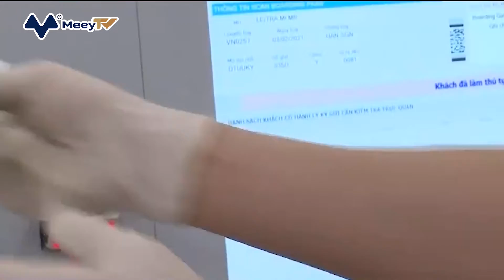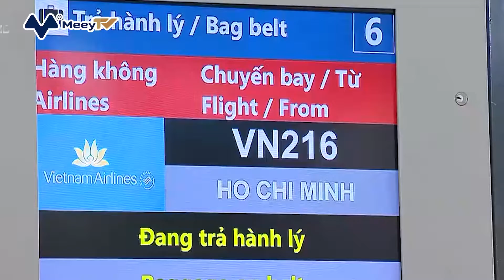GIÁ CAO, VÉ MÁY BAY HÀ NỘI - TP.HCM VẪN "CHÁY HÀNG" NHIỀU NGÀY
Ngay sau khi đường bay Hà Nội - TP.HCM được nối lại, dù giá vé khá cao nhưng khách hàng đã ồ ạt đặt mua vé, khiến hãng bay phải thông báo đã kín chỗ cho nhiều ngày sau.

Theo khảo sát, thời điểm 12h trưa 12/10, nếu khách đặt vé chuyến bay khứ hồi Hà Nội - TP.HCM tại website của Vietnam Airline thì giá vé thấp nhất ở chiều đi (ngày 16/10) là 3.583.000 đồng; chiều về (17/10) là 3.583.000 đồng. Tổng chi phí bay khứ hồi Hà Nội - TP.HCM ở mức xấp xỉ 7,2 triệu đồng/vé đã bao gồm thuế phí.

Tuy nhiên, chỉ đến khoảng 15h cùng ngày, website bán vé của Vietnam Airlines đã thông báo hết vé chuyến bay TP.HCM - Hà Nội từ ngày 12 đến 19/10. Đến ngày 20/10, giá vé của đường bay này cũng chỉ còn hạng thương gia với 7,6 triệu đồng, 2 ngày sau đó xuất hiện giá vé phổ thông trên 3,5 triệu đồng/vé.

Với chặng Hà Nội - TP.HCM, hãng bay Vietjet Air đang bán vé ngày 14/10 với giá dao động từ 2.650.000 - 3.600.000 đồng chưa bao gồm thuế phí. Chặng Hà Nội - Đà Nẵng khởi hành ngày 14/10, hãng này đưa ra 3 mức vé: 289.000 đồng, 809.000 đồng và 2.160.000 đồng.

Nhiều người tiêu dùng phản ánh, giá vé đang đắt hơn nhiều so với thời điểm trước khi dịch COVID-19 bùng phát. Tuy nhiên, trả lời báo chí, đại diện Vietnam Airlines nêu rõ, giá vé tăng cao trong thời điểm hiện nay là bởi đang trong giai đoạn thí điểm, hãng buộc phải giới hạn ở mức 1 chuyến khứ hồi/ngày, cộng với quy định giãn cách hành khách nên chi phí bị đội lên.

Thông tin từ Vietnam Airlines cũng cho biết, trong những ngày đầu mở bán các chuyến bay nội địa trở lại sau thời gian dài "đóng băng" vì COVID-19, nhiều chuyến bay đã kín chỗ. Hãng vẫn tiếp tục mở bán vé các chuyến bay trong những ngày tới trên website, ứng dụng và đại lý, phòng vé chính thức.